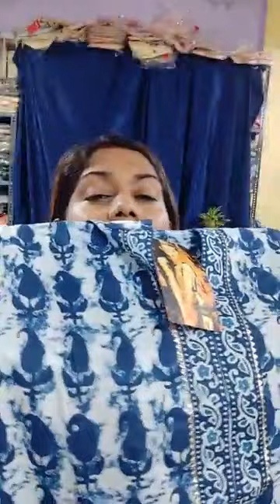Dhamaka SALE for small and medium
ONLY SMALL and MEDIUM size
hamaka bumper sale
Join Us Now for an Incredible Sales Event! Of ………. 🎉
🌟 Unleash the Shopping Extravaganza of the Season! Don't Miss Out! 🌟
📞 Your Exclusive Booking Number: 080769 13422 | Kindly Confirm Your Order with a Screenshot! ✨
⚠️ Please note: Our policy states no returns or exchanges. Additionally, recording an opening video upon receiving your order is mandatory.